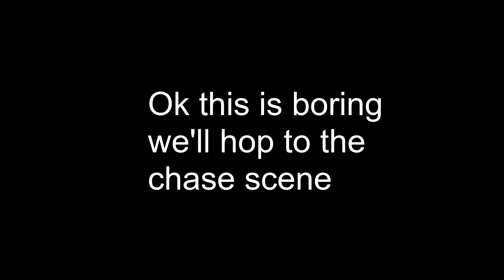[multi's contest3k] Multi Escapes Prison